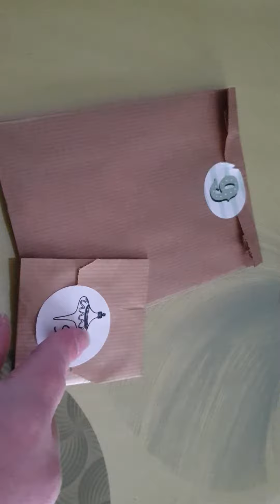jour 9 calendrier de l'avent